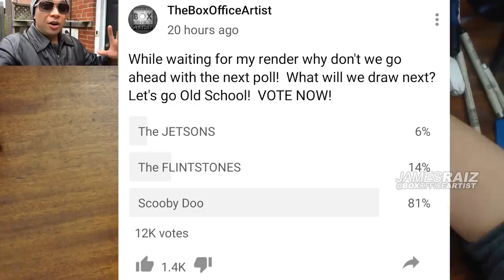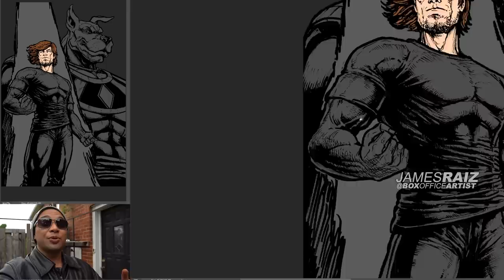Drawing SCOOBY DOO in a MARVEL STYLE???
In this video I draw an UltraInstinctShaggy and a DestructionScoobyDoo in a MARVEL STYLE!